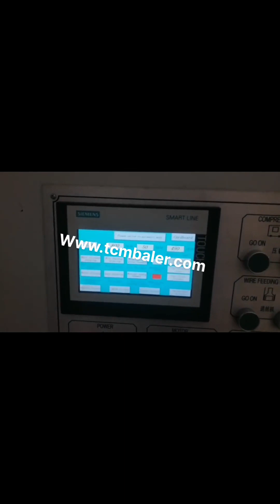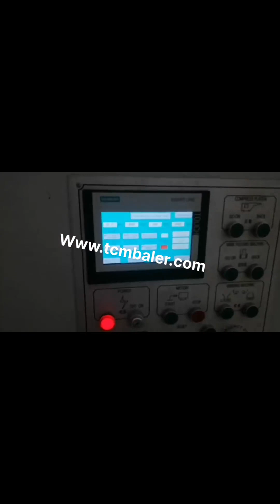occ baler canada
Balers and Baling Equipment India, Compaction Plus Finland, We can provide the baler to meet your needs., OCC, Cardboard Balers, Paper Balers, Plastic Film, Pallet Stretch Wrap Film, Plastic Bottles, Used Clothing Balers, just to name a few. We service what we sell and we can service your existing equipment. We offer Baler Preventative Maintenance Programs as well as Baler Repair Services. Waste Occ Paper Baling Machine South Africa, Waste Occ Paper Mauritius, Alibaba.com offers 374 waste occ paper baling machine products. About 55% of these are other packaging machines, 13% are waste paper, and 2% are balers. A wide variety of waste occ paper baling machine options are available to you, such as food, commodity, and apparel. Machinex Recycling Puerto Rico, Used equipment for sale Indonesia, 2020, 3, 21Machinex offers a wide range of used equipment, conveyors, balers, screens, various equipments and parts. Used International Baler OCC Horizontal Baler Afghanistan, Malaysia, B E Equipment currently has a Used OCC Horizontal Baler, Closed Door Baler, Used International NA, 1295 Wide Mouth Baler for Sale and Instock,, IID, 8318, USOCC, Cardboard Baler Angola, Cardboard Baler Machine Benin, 2020, 3, 18Cardboard Baler for sale. Maren cardboard baler machine manufacturer provides cost, effective solutions for corrugated recycling companies. Maren balers pack OCC cardboard boxes to maximize bale density, storage shipping. International Baler OCC Vertical Baler Denmark, International Venezuela, B E Equipment currently has a OCC Vertical Baler, International Baler, Vertical CEB, 602 for Sale and Instock,, IID, 8413, OCC, BE Equipment, Inc. New and Used Recycling Equipment Sales and Service PA, 215, 536, 0700, MD 410, 661, 1333, NJ 732, 846, 9920., Canada Mexico Other Products Norway, American Baler Company Ecuador, Products at American Baler Company include PAC series horizontal baler, full eject series, 29N single ram series baler, DC balers, 42W series single ram horizontal baler, 43HS balers, automatic baling machine, OCC, high production horizontal baler, WB two ram baler series. View our products list. Baler Solutions Vietnam, Used Balers and Recycling Equipment Singapore, We specialize in all types of used equipment, with a focus on used balers. Used balers come in many differenty sizes and shapes, There are vertical balers, horizontal bailers, two ram bailers, closed door horizontal balers, horizontal auto tie balers and more. Cardboard Recycling Balers Bahamas, Compaction Plus Iraq, Before purchasing a cardboard baler, it is important to take the bale size, and weight into account, as well as the space available for the cardboard baler. Calculating size and weight, Typically, most cardboard balers are referred to by the bale size that they produce. For example, a 30 baler, China baler supplier and manufacturer Turkey, Czech, 2019, 12, 27TCM is the best baler machine supplier in China to supply our customers many kinds of products just like vertical baler, horziontal baler machine, shear machine and so on. New and Used Vertical Balers and Downstroke Balers Western Sahara, Nigeria, 2020, 3, 20SUPERSTORE for New and Used Vertical Balers or Downstroke Balers for sale. Recycling Equipment Corporation 831 W 5th St, Lansdale PA 19446, Reconditioned International Press and Shear Model V, 607, HD Vertical Downstroke Baler. Makes up to a 1,200 lb bale, OCC, MORE INFO, $10,800.00, Philadelphia Tramrail 360, 8740 Reconditioned PTR Baler, OBC Industrial Cyprus, Baling Equipment and Rigging Jordan, Let our experienced staff assist you with your next baling or rigging project. Galaxy 2 Ram Wide Horizontal Balers For Recycling Cote D Ivoire, Trinidad and Tobago, 2020, 3, 16Galaxy 2 Two Ram